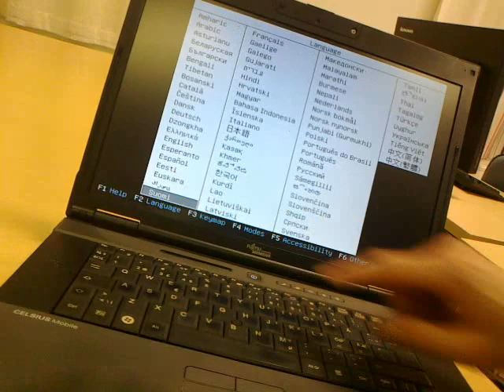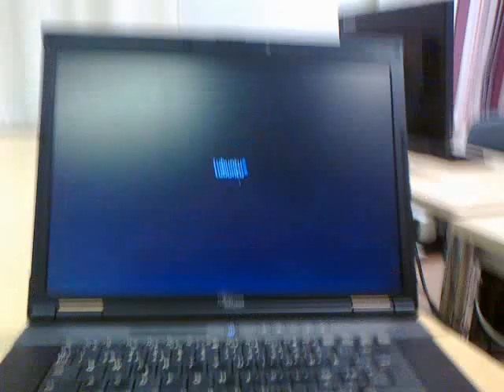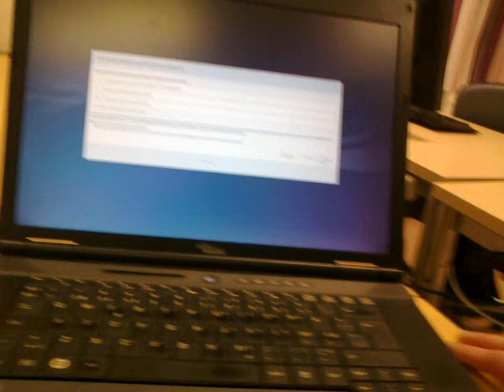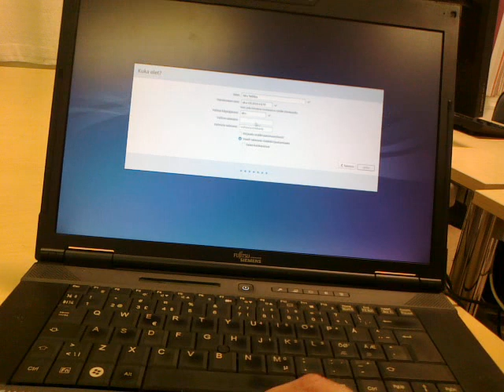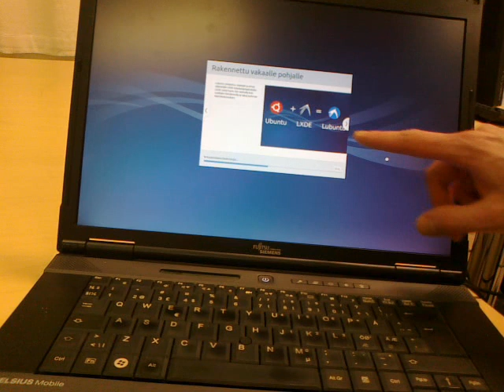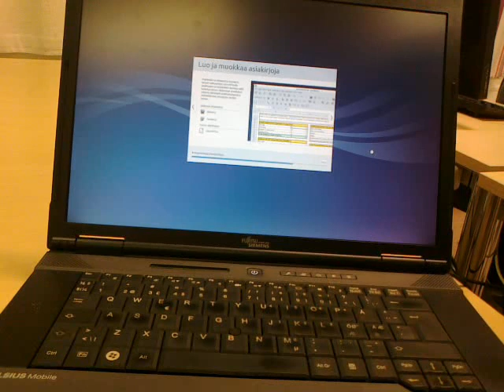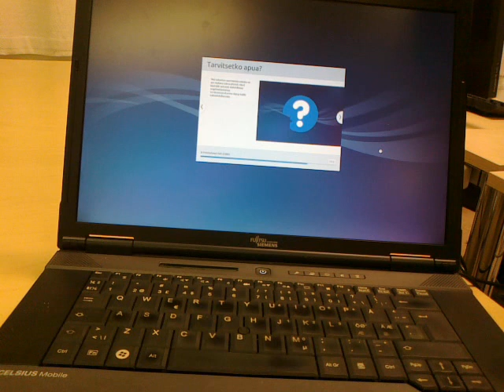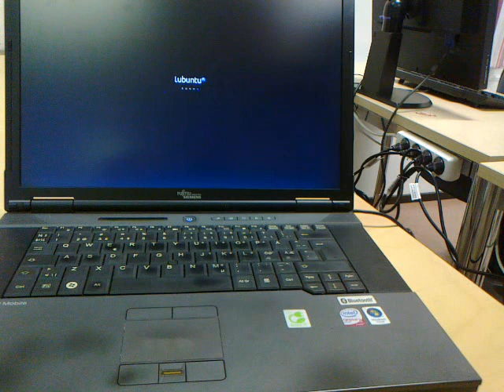Lubuntun asennus (koetallennus)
Asennan kannettavaan tietokoneeseen Lubuntu Linux -käyttöjärjestelmän. Tämä on videon versio nolla, eli parempi tulee myöhemmin. Lisään tekstejä jossain vaiheessa.

Lubuntu 14.04 on kyseessä, eikä päivityksiä vielä tässä videossa ole. Muissa videoissa kerron lisäksi päivityksistä ja lisäohjelmista, jotka on helppo asentaa Synaptic-ohjelmistokeskuksen (pakettienhallinnan) kautta.